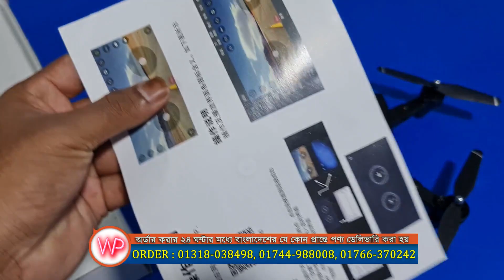Dual Camera Drone Dm107s, Follow me Mode & Position Flow Mode RC Drone in Water Prices